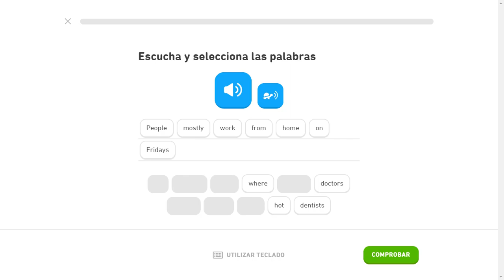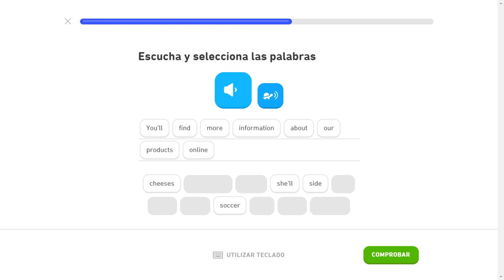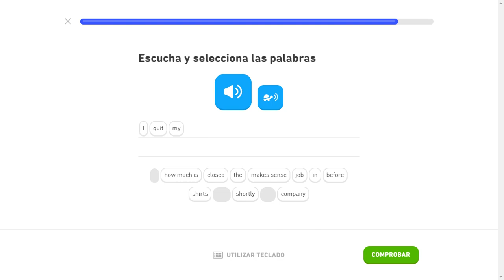English advanced session - 003